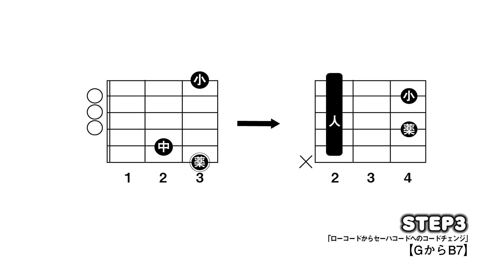【63】ローコードGからセーハコードB7へのコードチェンジのコツ【ギター初心者レッスン】